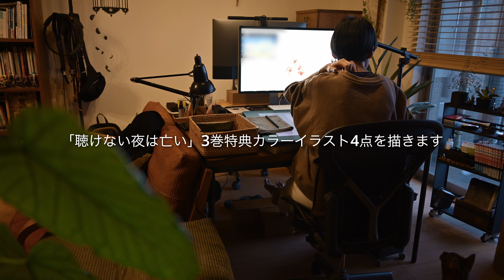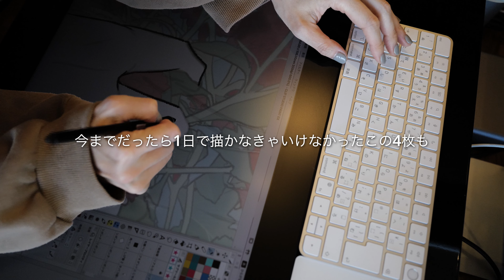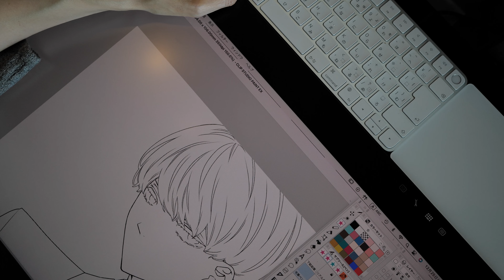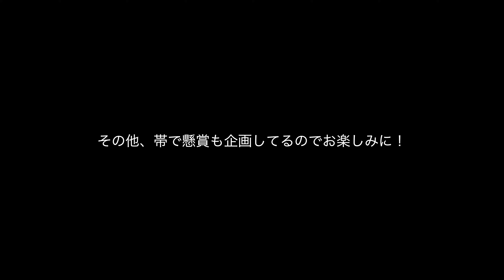漫画家と猫/NikonZf/LeicaQ2/mangaka/Ryoko Fukuyama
こんにちはこんばんは。

ずっとウミの動画を撮りたかったのでようやく出せてとても嬉しいです。
もう15歳だというのに毎日かわいさを更新していてまじで毎日今日が一番かわいい。
なぜなんだ。
本当に猫という生物は不思議です。

※特典の配布に関しては各店舗によりますので予めご確認の上手に立っていただけますと幸いです。

Hello and good evening.

I am so happy to finally get this out because I have been wanting to take a video of Umi for a long time. Even though he is already 15 years old, he is renewing his cuteness every day, and seriously, today is the cutest day of all. Why is that?
Cats are truly mysterious creatures.

※The distribution of special offers varies from store to store, so we would appreciate it if you could check in advance.

2022年7月の私の日々はこちら。
花とゆめ漫画家の日々/福山リョウコ/漫画家Vlog/mangaka/Leica Q2/SUB

00:00 opening
00:28 朝のルーティンとウミのご飯
02:25 ウミの好きなもの
02:40 ウミの苦手なもの
03:44 今回するお仕事
04:58 作画1
05:36 ウミの凄さ
06:56 作画2
08:34 「聴けない夜は亡い」3巻書店購入者特典紹介
08:54 ending